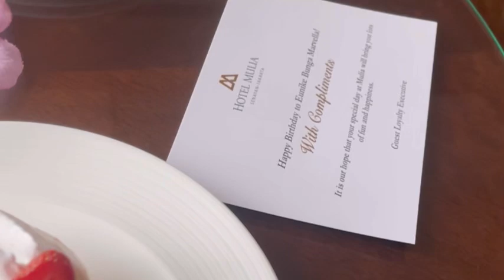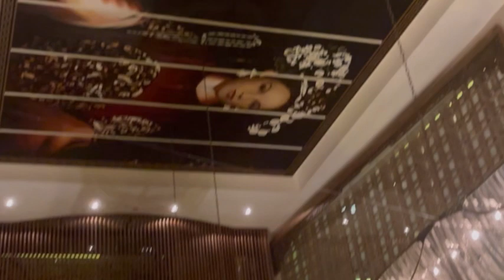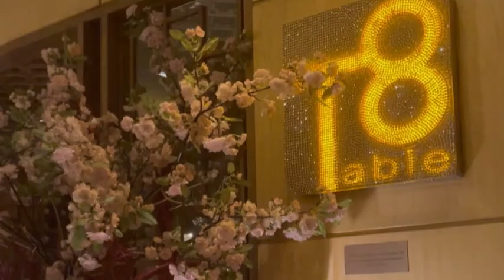[RESTAURANT REVIEW] Table 8 Chinese Food at Hotel Mulia Senayan Jakarta